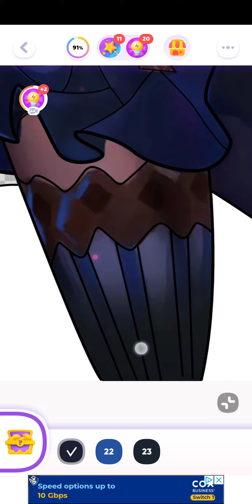color time, league of legends, android, jan 13th 2023